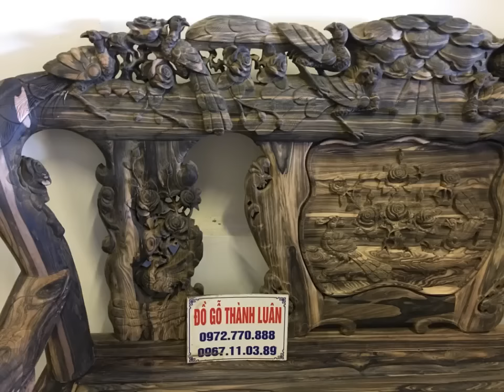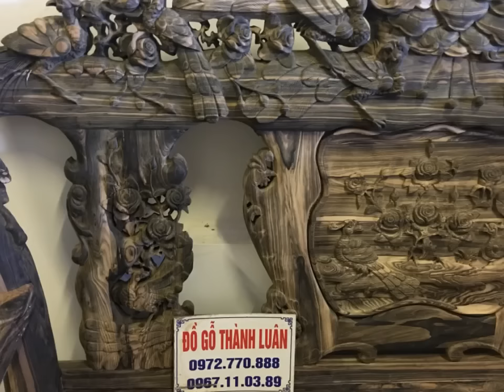Ảnh bộ bàn ghế quốc công gỗ mun cột 12 gồm 8 món 30-8-2016đồ gỗ thành luân